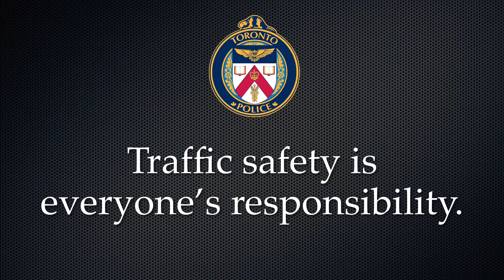Toronto Bike Share is awesome but... Bicycle Safety Campaign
Toronto has a bike share program and its fantastic but there is one problem.  PC Jenelle HIGO and PEO Erin URQUHART team up to talk about the importance of wearing a helmet.